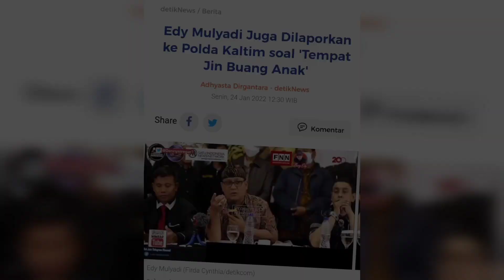Bekas Caleg PKS Minta Maaf Sebut Kalimantan Tempat Jin Buang Anak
Edy Mulyadi, mendadak menjadi viral karena pernyataannya dalam sebuah video yang menyebut Kalimantan Timur, tempat ditunjukknya sebagai Ibu Kota baru sebagai tempat 'Jin buang anak'. Pernyataan Edy tersebut memudian menimbulkan pro dan kontra.

Namun Edy menjelaskan, Dia tak memiliki maksud sedikitpun untuk menghida Kalimantan Timur. Kata itu menurutnya digunakan untuk menggambarkan sebuah daerah yang cukup jauh dan masih sepi.

Jadi kalimatnya begini lengkapnya nih kita punya tempat bagus mahal di Jakarta tiba-tiba kita jual lalu kita pindah ke tempat Jin buang anak kalimatnya kurang lebih begitu. Lalu kita pindah ke tempat Jin buang anak nah di Jakarta tempat Jin buang anak itu untuk menggambarkan tempat yang jauh," kata Edy dalam video di akun Youtube Jejak Widodo yang dikutip Senin 24 Januari 2022.

Menurut Edy, ungkapan itu sebenarnya adalah ungkapan yang biasa, namun dia menduga ada yang sengaja memainkan isu tersebut. Edy juga tak mengetahui apa motif dari orang yang mempermasalahkan ucapannya itu.

 "Tetapi meski demikian bahwa saya ingin menyampaikan bahwa saya minta maaf. Baik itu mau dianggap salah atau tidak salah saya tetap minta maaf. Cuma yang saya katakan tempat jin buang anak itu adalah untuk menggambarkan lokasi yang jauh, terpencil," ujarnya.